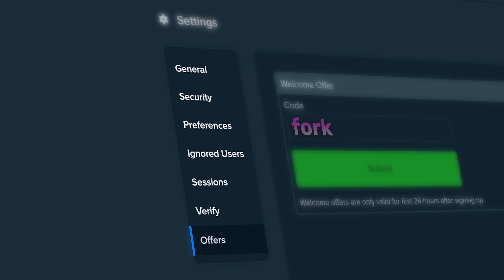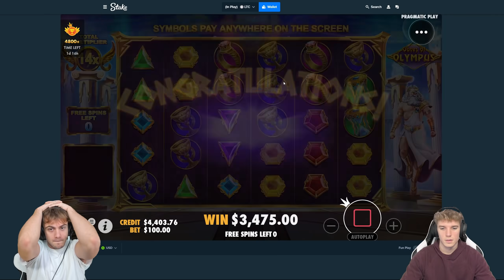GIVING GATES ONE MORE CHANCE..($10,000 Bonus Buy)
Today we're back on gates of olympus for a $10,000 bonus buy which might be a surprise considering how bad it's been in the last couple videos! we thought we should give it one more chance to see if it can do anything. hopefully it pays out this time!